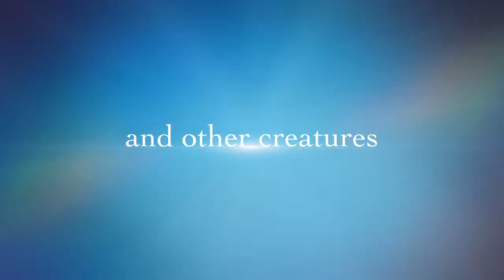Falmouth underwater 2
Another look at some of the underwater life around Falmouth in Cornwall. Come and see it for yourself